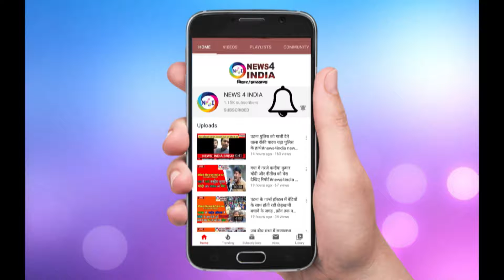राष्ट्रीय राजपूत करणी सेना ने जरूरतमंद लोगों के बीच बांटा राशन किट